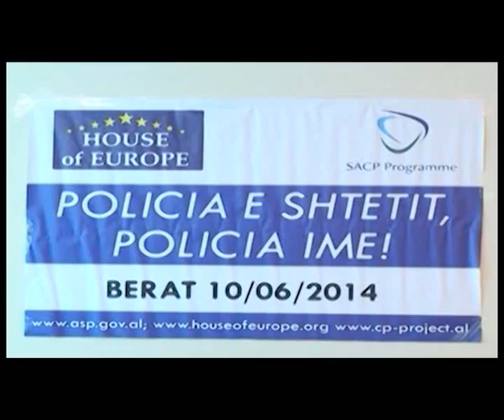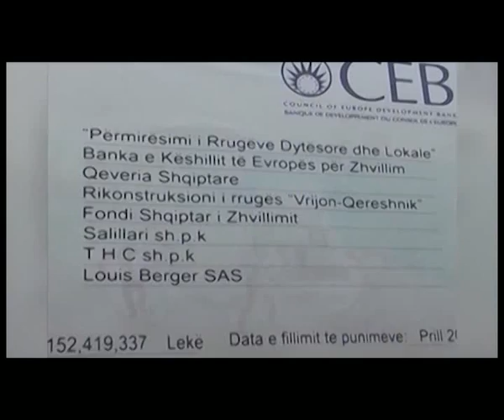Dokumentar TV Shijak 2016